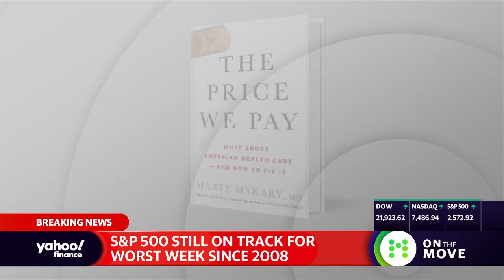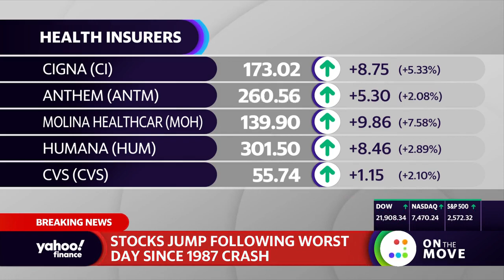We have between 50,000 and half a million cases right now... in the United States: Johns Hopkins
The impact of the coronavirus is continuing to escalate, and Johns Hopkins University Professor of Public Health Dr. Marty Makary says, "I think we have between 50,000 and half a million cases right now walking around in the United States". He joins Yahoo Finance's On the Move panel to discuss.